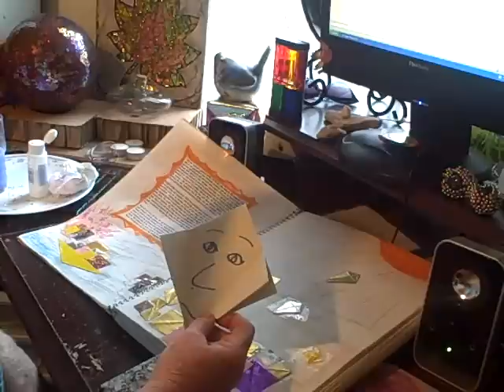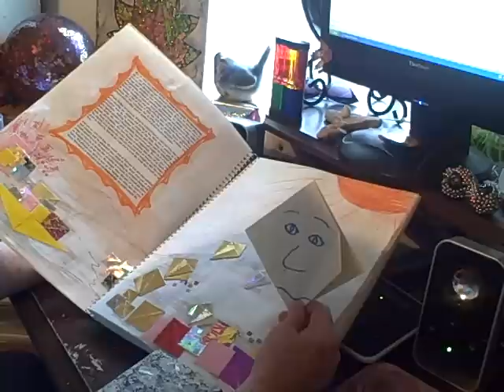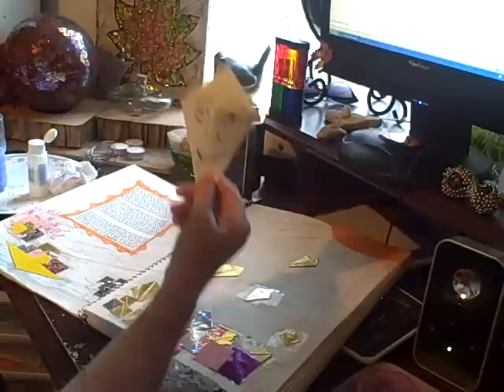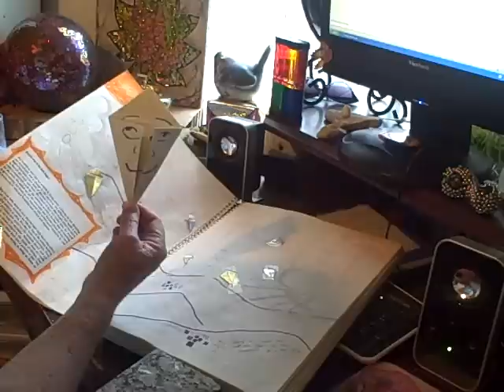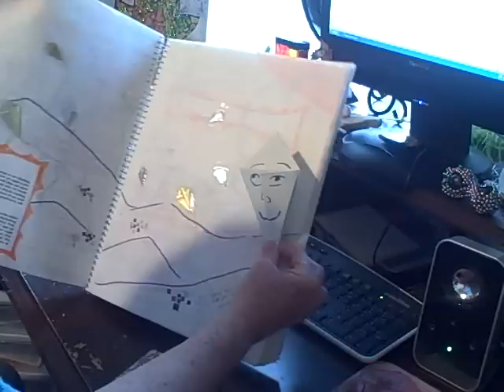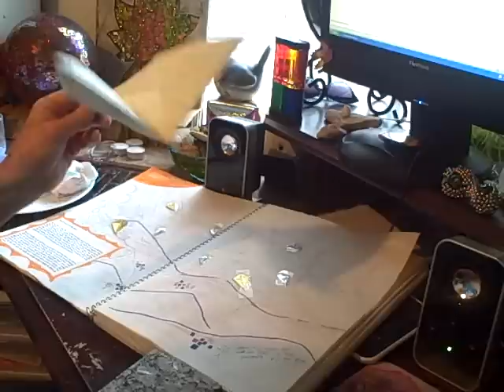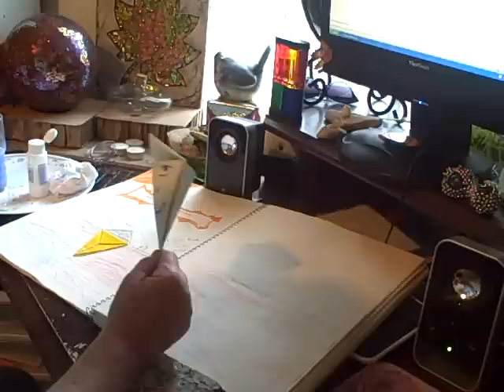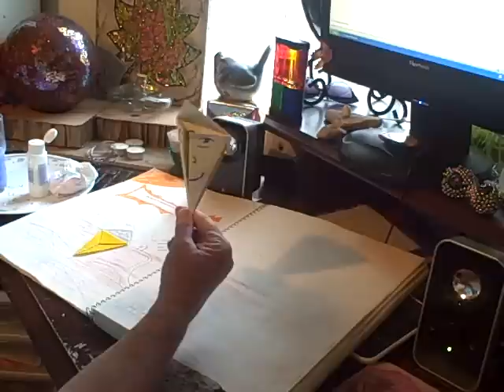The Dove Story, The Musical 03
This is a continuation of the story.  "The Dove Story" given to me by Spirit.